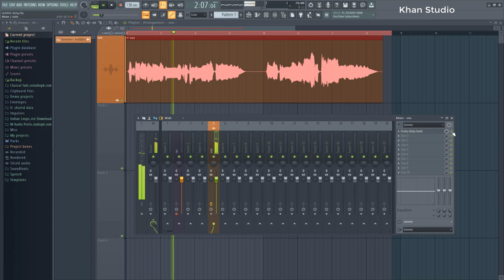Dubble Delay Left Right Vocals Delay - Free Flp - Project Free Download - No Copyright - Khan Studio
(es kalam ka free project humari website se free download kar len)

Asalam,O,Alequm
Dosto,
1-Audio Editings Mixing Mastring
2-Video Shootings Editing Mixing
3-Naat Recordings Mixing Mastring
4-Tilawat E Quran E Pak Recordings
5-Noha Recordings Mixing Mastring
6-Qaseeda Recordings Mixing Mastring
7-Manqabat Recordings Mixing Mastring
8-Song Recordings Mixing Mastring
9-Speech Recordings Mixing Mastring
10-Voice Over Recordings Mixing Mastring
11-Youtubers Voice Recordings Mixing